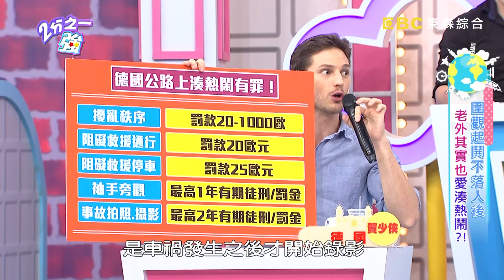老外也愛湊熱鬧？！圍觀起鬨絕不會輸！西班牙人即使不運動也硬要加入校隊？ 2分之一強 20180531 一刀未剪版 EP889 杜力 賀少俠 – 東森綜合台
主題：圍觀起鬨不落人後！！老外其實也愛湊熱鬧？！
來賓：鐘欣凌、郭彥均、翊萱
各國型男：杜力、賀少俠、阿龍、吳子龍、佩德羅、勇太

圍觀起鬨不落人後，老外也很愛湊熱鬧？！佩德羅承認西班牙人愛湊熱鬧，不會踢足球也敢報名參加球隊？！吳子龍高速公路大塞車，全因義大利人減速看車禍現場？！少俠說在德國遇到車禍湊熱鬧，罰錢之外竟會被抓去關？！翊萱在加州開直播，美國路人各種亂入、讓人好火大？！杜力指控日本人勇太肢體障礙，跳舞居然也來湊熱鬧？！鍾欣凌泰國還願被包圍，當地人湊熱鬧好危險？！阿龍在法國湊熱鬧參加同學罷課，差點被校長開除遣送回國？！到底各國型男還有多少湊熱鬧的瞎事？精彩內容請鎖定晚間11:00《二分之一強》！